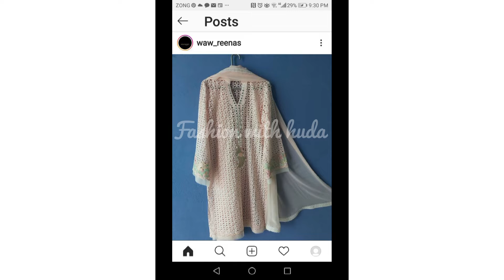Top 50 most demanding chicken kari dress designs 2022 for beautiful ladies ||Fashion with huda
Chickenkari shirt designs
chickenkari dress designs
Chickenkari dress designs 2022
latest dress design 2022
latest summer dress design 2022
chicken kurti design
chicken kari kurti design